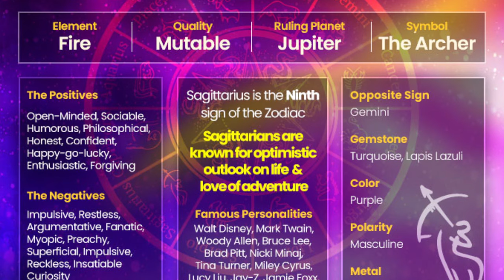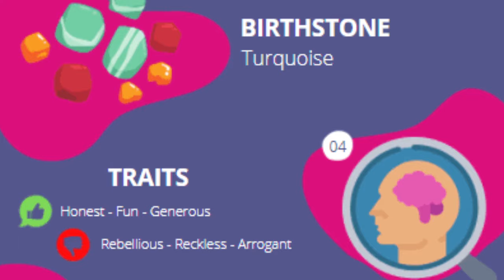ধনু রাশি - ১৭ই নভেম্বর ২০২৪ রাশিফল - Dhanu Rashi 17th November 2024 Ajker Rashifal - Sagittarius